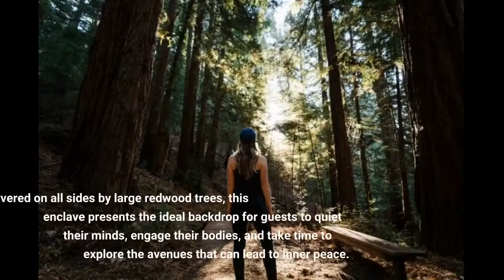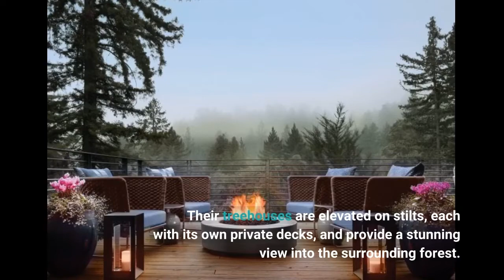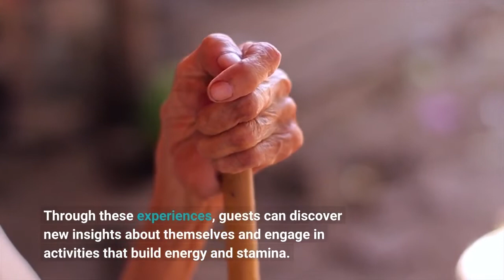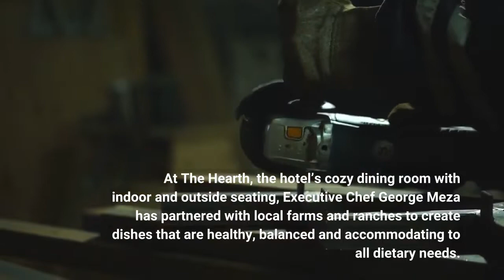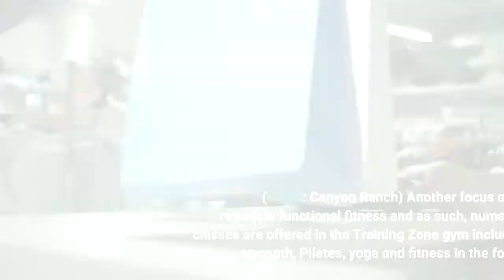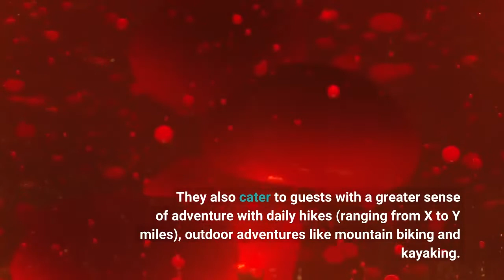Rejuvenate and Transform Mind and Body at Canyon Ranch Woodside